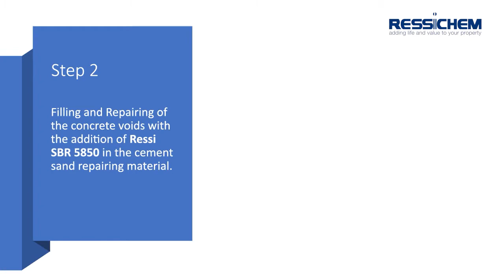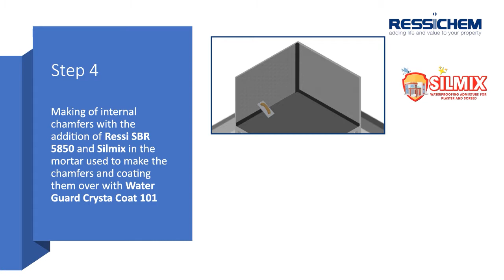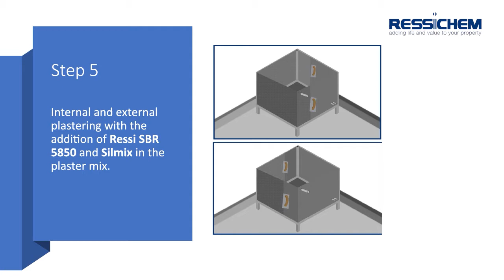Proposed system for the waterproofing of Chemical Storage Overhead Tanks Ressichem Waterproofing.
Summary of application

Step 1: Pouring of the concrete with the addition of Max Flo Integra 4 (Powder)

Step 2: Filling and Repairing of the concrete voids with the addition of Ressi SBR 5850 in the cement sand repairing material.

Step 3: Application of Water Guard Crysta Coat 101 over the prepared concrete surface (internally and externally)

Step 4: Making of internal chamfers with the addition of Ressi SBR 5850 and Silmix in the mortar used to make the chamfers and coating them over with Water Guard Crysta Coat 101

Note: Do Water Flood Test with water after Step 4.

Step 5: Internal and external plastering with the addition of Ressi SBR 5850 and Silmix in the plaster mix.

Step 6: Internal Coating of Zepoxy 400 (Chemical Resistant coating) over the internal plastered surface.

Detailed Description

Overhead tanks for chemical storage are critical and the utmost care should be taken while it Is being constructed. Ressichem has wide range of chemicals presented as a system for overhead tanks which can resist most types of corrosive chemicals that can be stored in overhead tanks.
It is essential that the concrete pouring of the overhead tank should be planned accordingly so that there is not much maintenance work to be done to the tank once it is in operation. There may be a need of recoating the epoxy coat on top of the final plastered surface from time to time to upkeep the working life of the tank. This is relevant to the type pf chemicals being stored, Please refer to chemical resistivity chart at the end of this document.

When planning for the overhead tank, it is important to make sure that the water pipe sleeves are carefully planned within the formwork to have proper water inlet and outlet points. If there is breaking or hacking of the concrete after the overhead tank has been casted, it becomes difficult to stop the water leakage from pipe inlets and outlets.

This is limited information on the subject as a detailed description cannot be provided here.